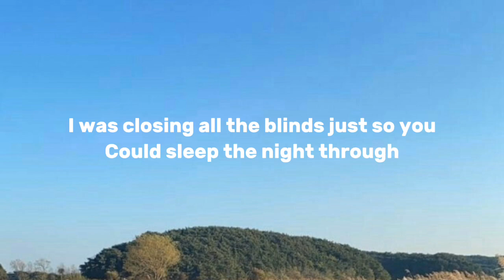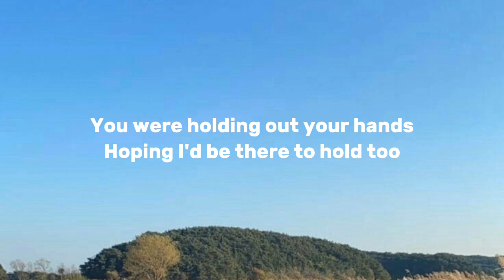Rex Orange County- The Shade Lyrics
The shade - Rex orange county lyrics

Big thanks to my subs